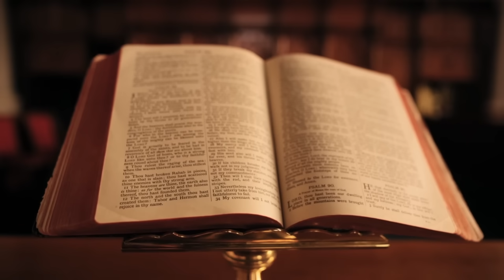ಯಾರಿಗೆ ಮುಂಜಾನೆ 3 ಗಂಟೆಯಿಂದ 5 ಗಂಟೆಯ ಒಳಗೆ ಎಚ್ಚರ ಆಗುತ್ತೋ ಅವರು ಒಮ್ಮೆ ಈ ವಿಡಿಯೋ ನೋಡಿ ಭಾಗ 2 kannada master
ಯಾರಿಗೆ ಮುಂಜಾನೆ 3 ಗಂಟೆಯಿಂದ 5 ಗಂಟೆಯ ಒಳಗೆ ಎಚ್ಚರ ಆಗುತ್ತೋ ಅವರು ಒಮ್ಮೆ ಈ ವಿಡಿಯೋ ನೋಡಿ ಭಾಗ  2 kannada master | Chanakya niti full in kannada | Chanakya neeti Motivational video in kannada | Vastu and Jyothish shastra tips in kannada | Kannada Motivational video | Kannada master |